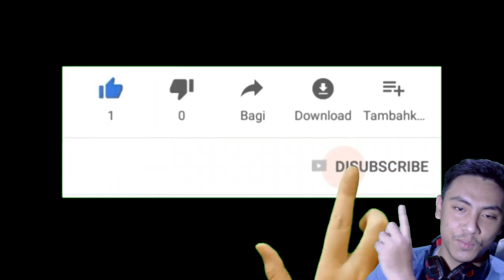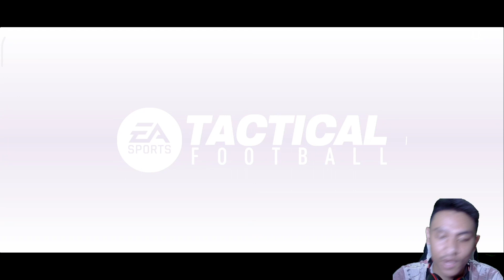Review Neuer Dan Semua Pemain Bayern Munich : EA Sports Tactical Football